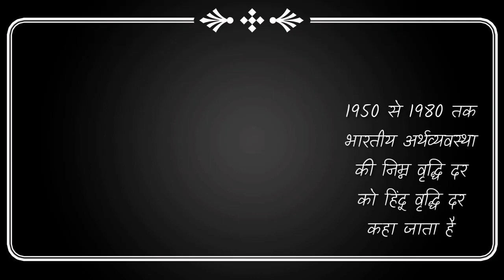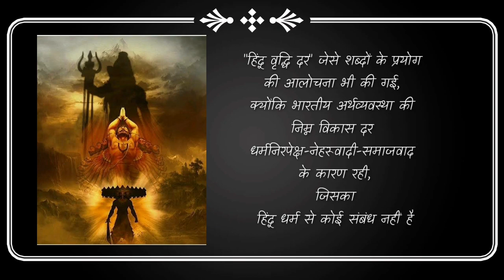जानिए "हिंदू वृद्धि दर" क्या है ? | what is "HINDU GROWTH RATE ".?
Geography.

कार्य अनुभव.

महासचिव हैं.

 अन्य अनुभव.

NGO :-  National secretary general of Lord bhudha foundation. क्यों हिंदू धर्म को वृद्धि दर के साथ जोड़कर देखा जाता है??